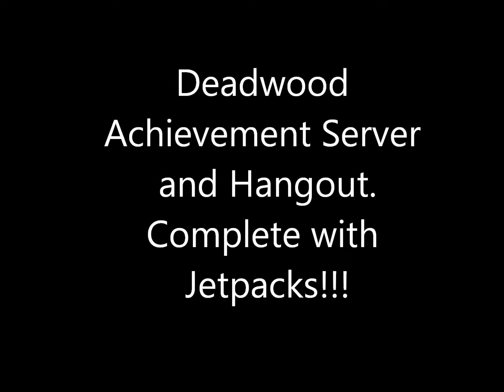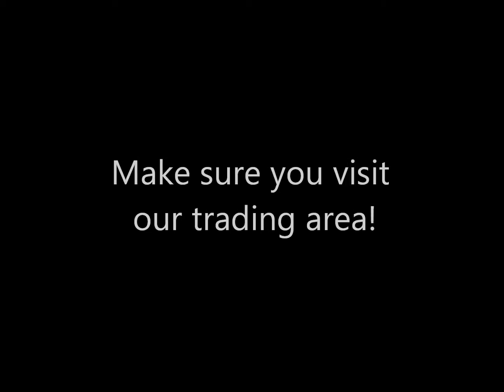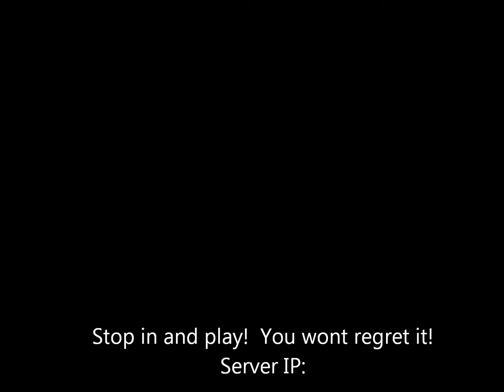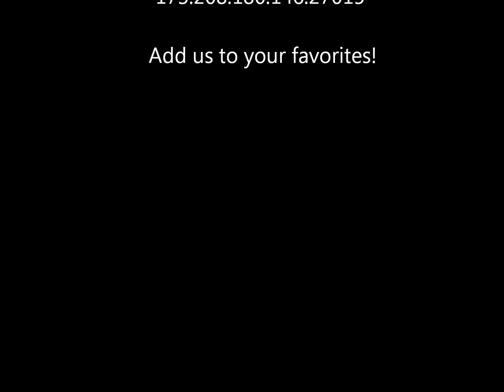DEADWOOD ACHIEVEMENT SERVER SNIPER CITY .wmv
Deadwood Achievement server map preview for Team fortress 2
Deadwoods Sniper City allows players to hone thier skills,  trade items or simply hang out and be one of the Posse.